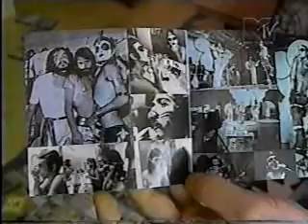Charles Gavin - Contato MTV 2002